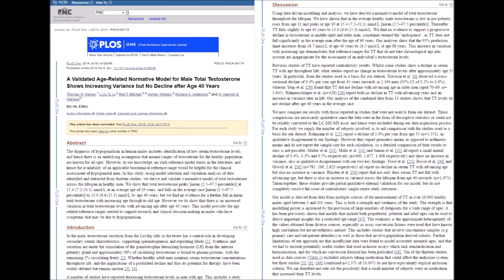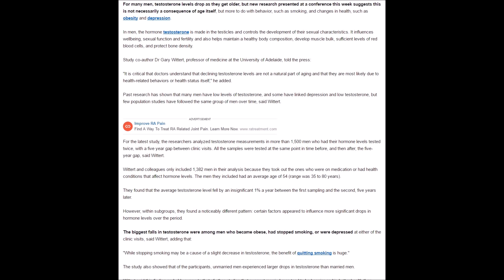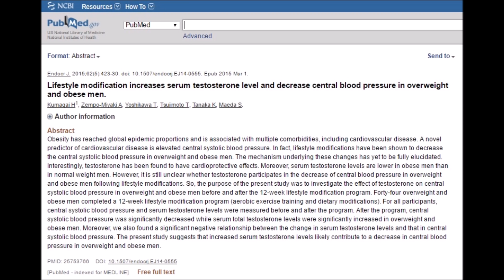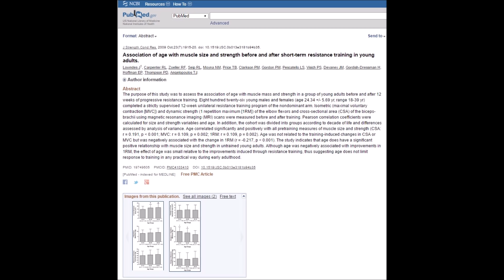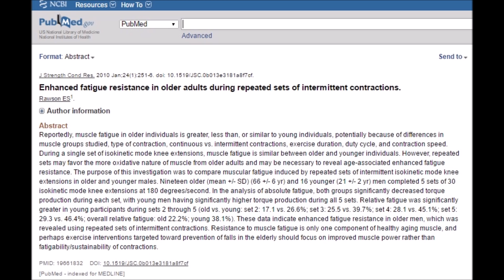TESTOSTERONE, MUSCLE + AGING - THE TRUTH! (Are Jason Blaha + Others WRONG?!) - Cory McCarthy -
Head over to the blog where I'll reply to comments from this episode

TOPICS:  Cory McCarthy Jason Blaha testosterone muscle loss aging Sarcopenia vegan veganism plant-based diet exercise fitness bodybuilding fat loss Vegan Muscle Academy Stronger Faster Vegan Corey McCarthy Vegan Gains